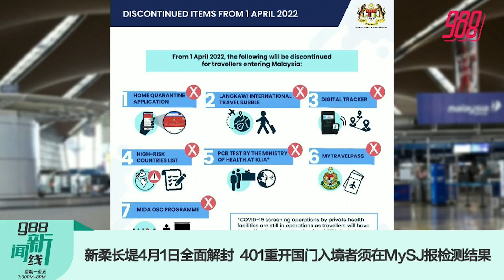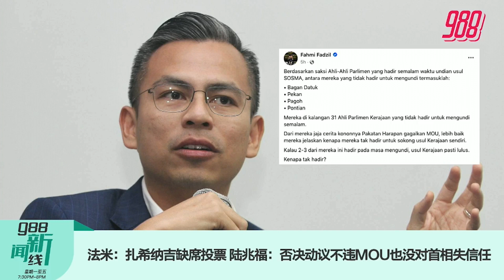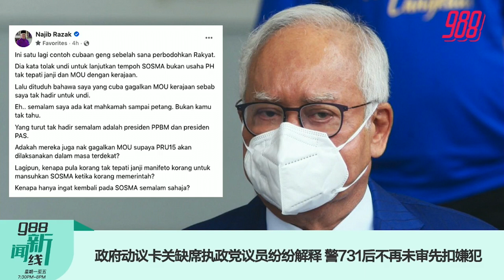《988新闻线》： 2022年3月24日 已接种者401可进出马新陆路关卡，无需检测隔离！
988新闻线 | 马新陆路关卡4月1日起解封，已完成接种疫苗者无须隔离及检测 ！
下月国门重开，卫生部长今天召开记者会公布相关SOP，入境者在出发前需下载MySejahtera，并在App内提交检测结果；此外，政府也将废除7项限制措施。
昨日政府欲延长SOSMA动议以失败告终，今日朝野议员各有话说.
更多精彩新闻，请留守988新闻线！主播：馨蕊